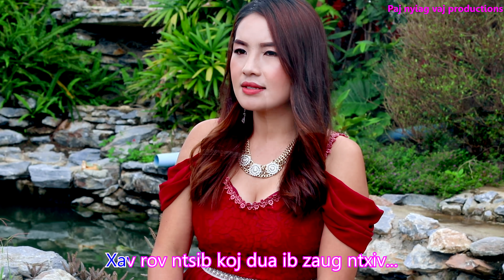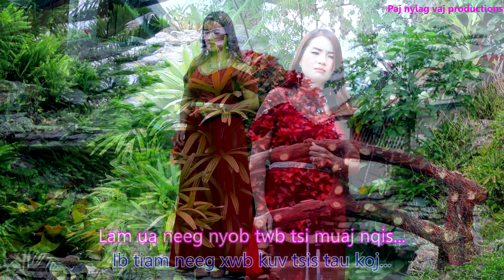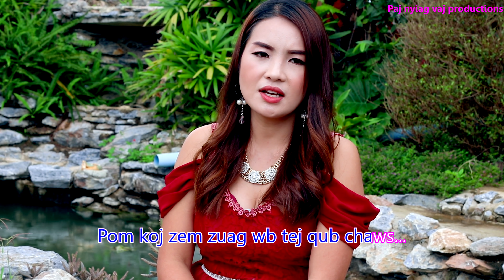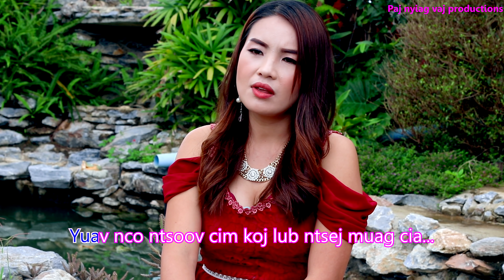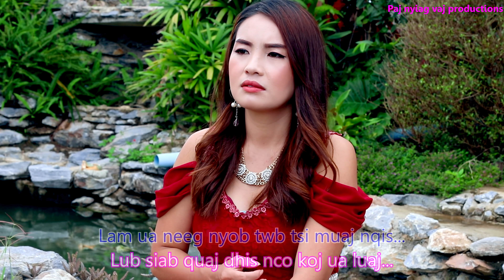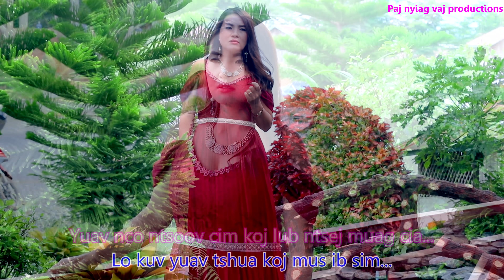Xav ntsib ib zaug ntxiv by paj nyiag vaj 2021-2022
Cov lus ceeb toom  txwv tsis pub koj muab rub mus tso rau koj tshooj you tube, facebook thiab muab hu cover tshiab yam paj nyiag vaj productions tsis tau kev tso cai yog leej twg yam cai yuav raug nplua raw kev cai lij choj vim txoj nkauj no muaj ntaub ntawv tso cai lo ntawm tsoom fwv lawm.
        Ua tsaug ntau koj pab txhawb nqa paj nyiag vaj productions.